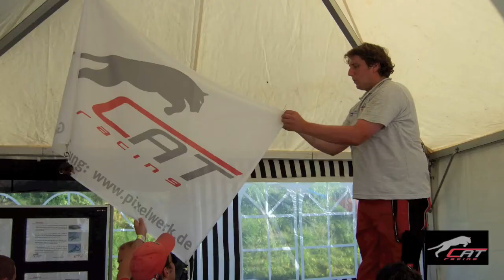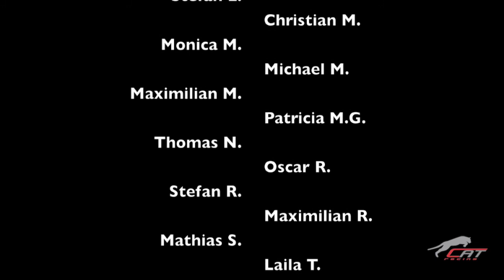CAT Racing 2009 People